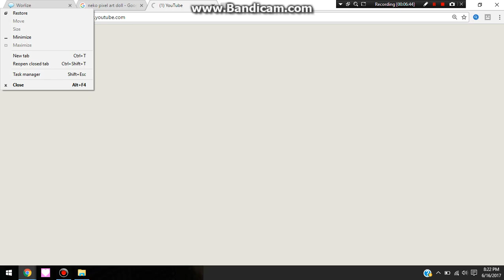The Love Potion~Worlize EP.2